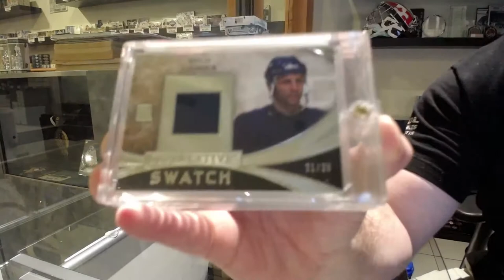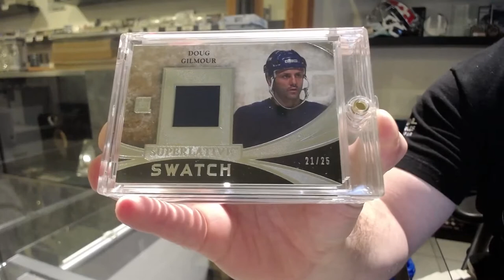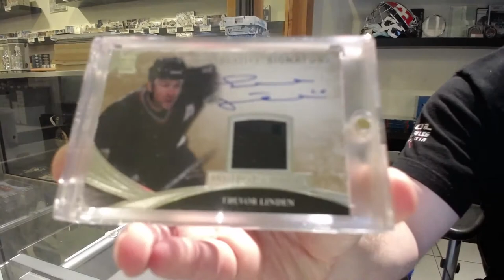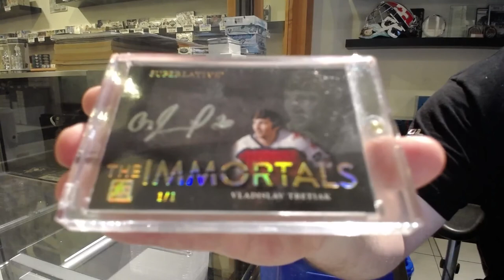15-16 Leaf Superlative Hockey Box Break - C&C GB #12,855